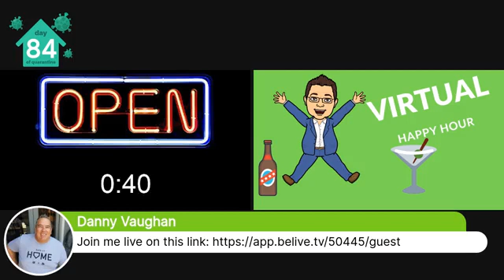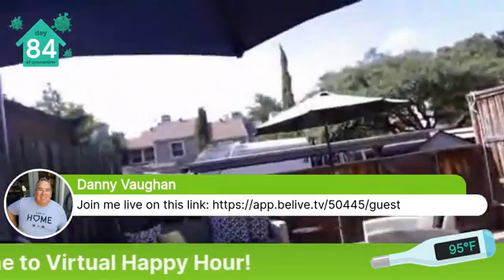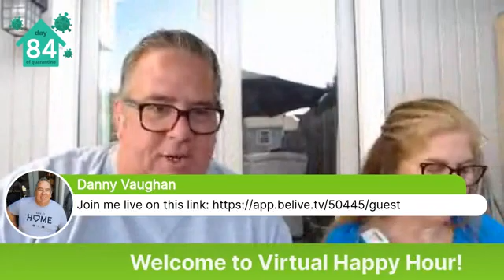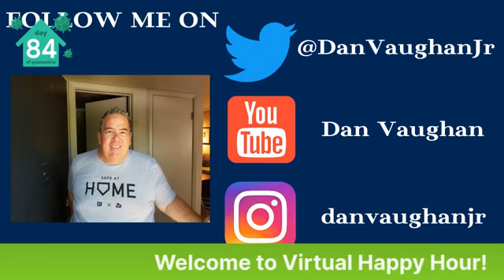Happy Hour 6-15-20